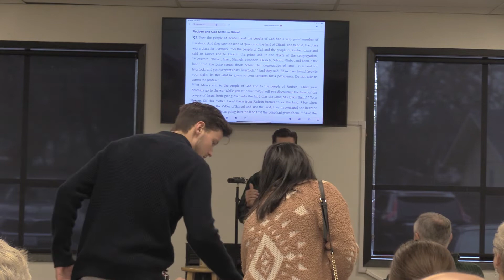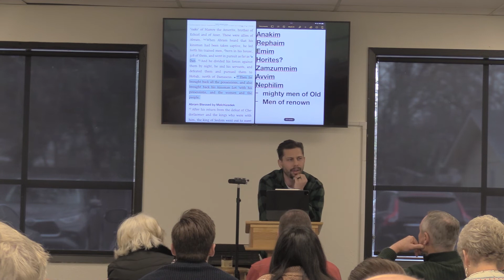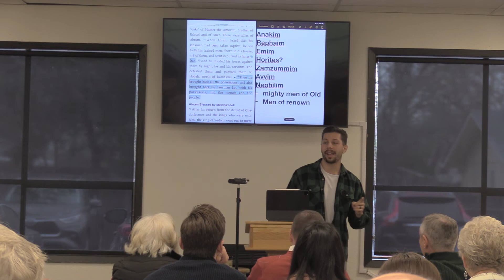Bible Project: Deuteronomy